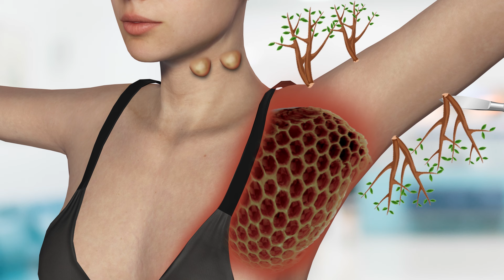ASMR Remove Maggot from Infected ARMPIT | ASMR Treatment | Satisfying Animation